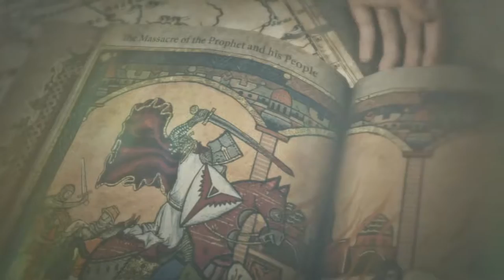Rise of the Tomb Raider Partie 2